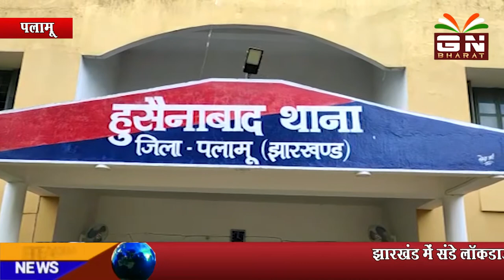मुखिया पर लगा छेड़खानी का आरोप : पलामू